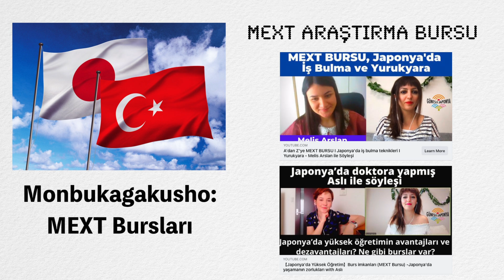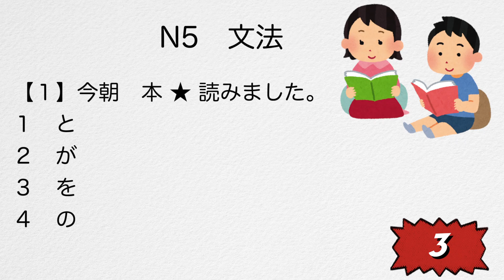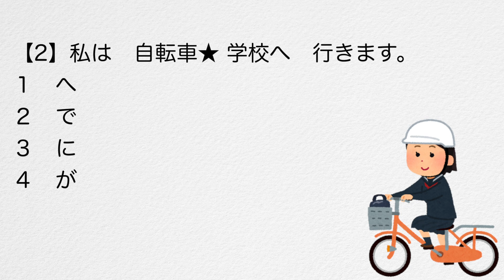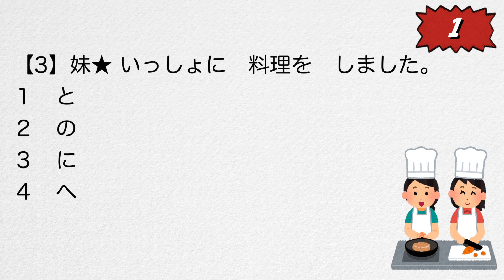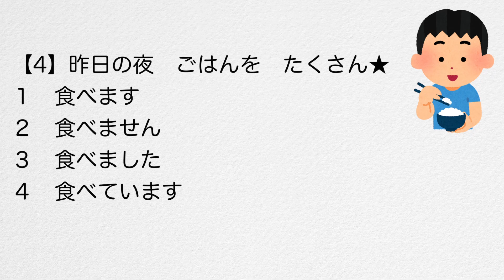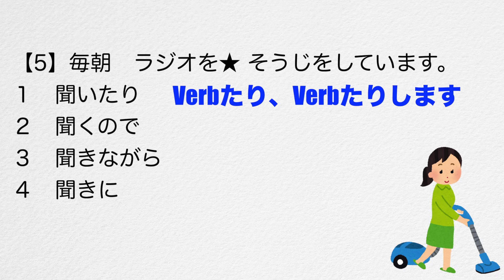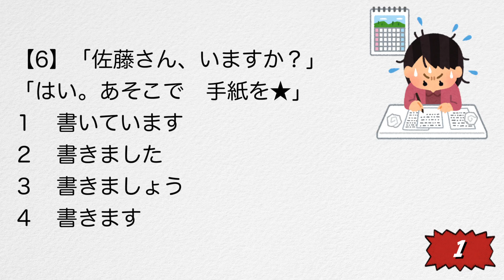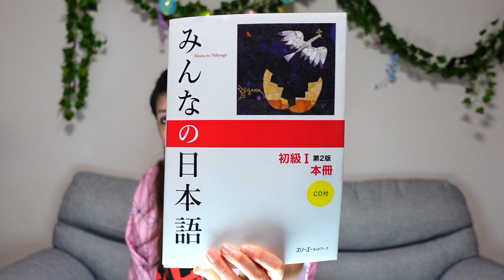【Japonca - 15】MEXT BURSU BAŞVURULARI BAŞLADI!! JLPT Soru Çözümleri 4 (Dil Bilgisi)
Japonca serimizin 15.videosu; JLPT N5 Dil Bilgisi!

▶ Ankara Üniversitesi Japon Dili ve Edebiyatı mezunuyum.
▶ Osaka Üniversitesi'nde Bilişsel Dilbilim üzerine yüksek lisansımı yaptım.
▶ MEXT bursuyla geldim.
▶ 10 yıldır Japonya'da yaşıyorum.
▶ JLPT N1 sahibiyim. (2011'den beri)
▶ Osaka'da yaşıyorum.
▶ Kendi şirketim var, aynı zamanda belediyede çalışıyorum.
▶ Eşim Japon, yüksek lisansımı yaparken tanıştım.
▶ Hobilerim Aikido (3.Dan) ve Youtube.
▶ Daha fazla sorular için aşağıya yorum olarak yazmanız mümkün.

Destekleriniz için çok teşekkür ederim, iyi ki varsınız:)